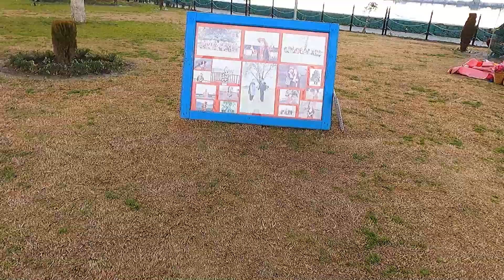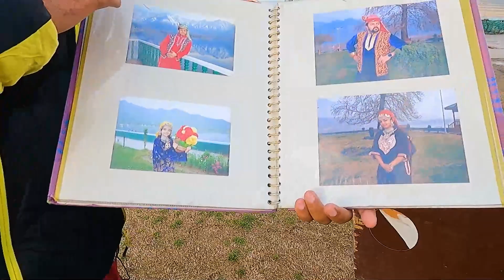Dal Lake Srinagar Vlog | Episode - 3 | Gautam Das Vlog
In this Video you will enjoy All Sight Scene of Dal Lake.

Buy Favorite Equipment Collection
🎙️ Podcast Yeti Mic
🔈 Marshall Speaker.
🎤 Boya Mic
📸 Sony Alpha Cam
🎥 Camera Stand
🟩 Green Background
🔆 Digitek Ring Light
🤳 Vlog Camera
My Favourite Books:
Attitude is Everything
Atomic Habits
Do Epic Shit